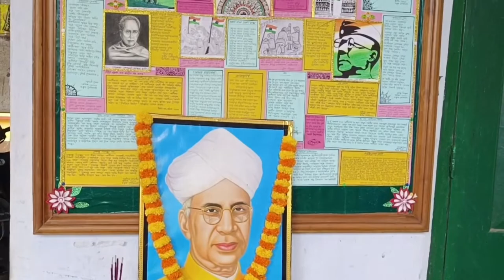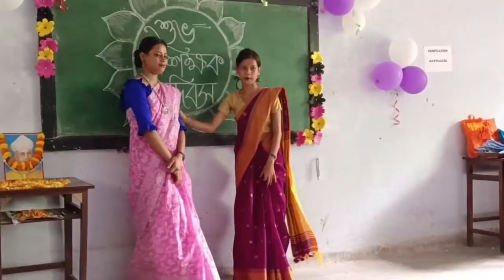Education Department 2022 Teacher's day special vlog || P.D.Women college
Teachers day vlog